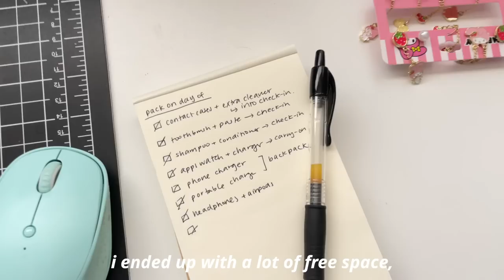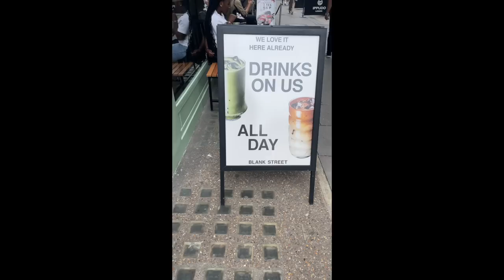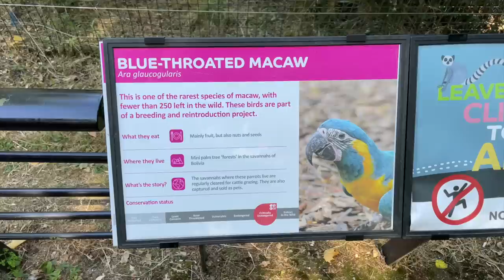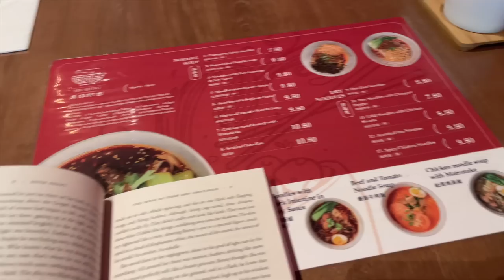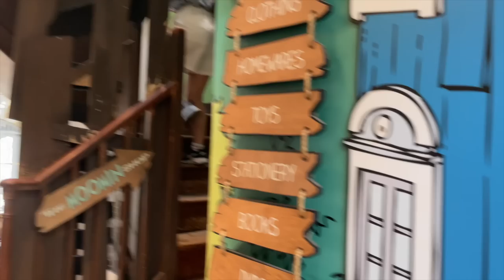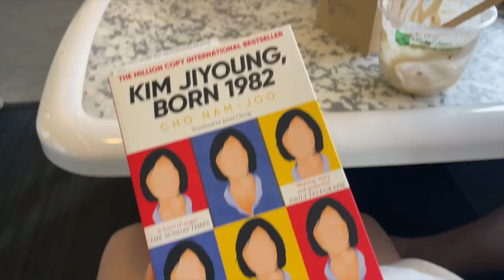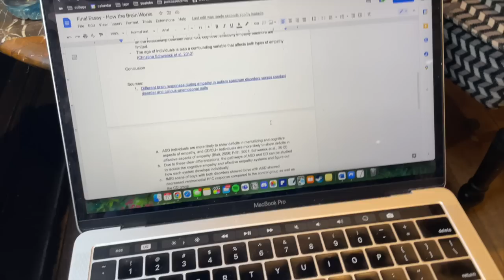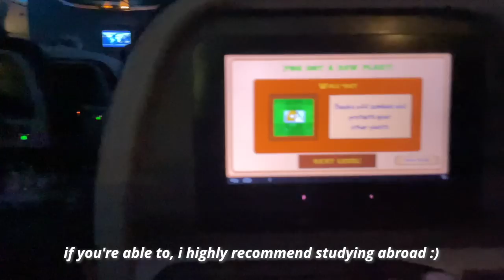london study abroad month vlog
sadly i did not pick up a british accent.

hello guys! long time no see, my summer has been crazy between working more and this trip! i had the opportunity to take a neuroscience module at University College London this summer, and tried my best to vlog the experience. I met many interesting people, both from other parts of the US and other countries alike, and visited street markets, museums, bookstores (too many), and of course many restaurants in the short amount of time I had in London. It was my first time in Europe as well as first time travelling on my own, so it was definitely overwhelming in a good way.
I hope you guys enjoy the video documenting my experiences!

isabelle

what year and major are you? i am a 3rd year neuroscience student in university
what keyboard do you use? (green one) iqunix f96 avocado w/ cherry reds :)